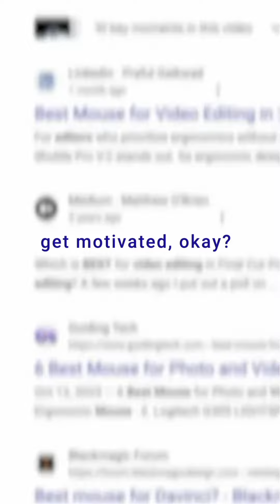**Stop Waiting for Motivation** 🚫🔥 Let’s bust a major misconception: **You don’t need motivation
**Stop Waiting for Motivation** 🚫🔥

Let’s bust a major misconception: **You don’t need motivation to get started**. How many times have you told yourself, “I just need to get motivated”?

Here’s the truth: **You don’t need to be motivated to get going—you need to get going to get motivated**. Whether it’s losing weight, landing a new job, writing that book, or asking someone out—whatever it is—you just need to start.

Success comes before confidence. So take that first step, even if it’s small. Go for a five-minute walk today, and tomorrow, you’ll feel confident enough to go ten. Do one pushup today, and tomorrow you’ll be ready to do two.

Just start. And watch as your confidence builds, your motivation grows, and you create habits that will transform your life.

**Ready to stop waiting and start doing?** DM me, and let’s make your move. 💪